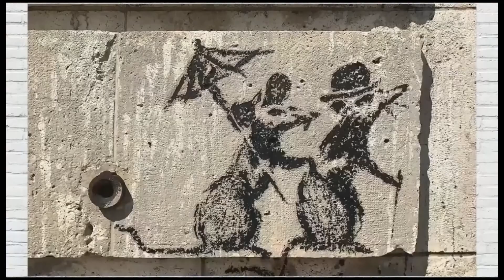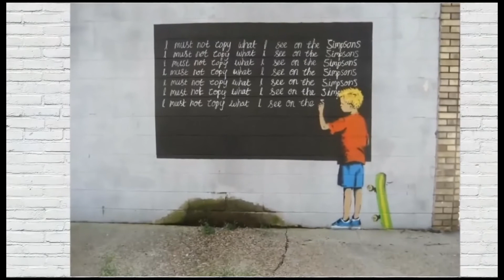Pink Monkey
Musique et paroles : Philrud et BrutalDeluxe
Image et Vidéos : Banksy, Youtube, Internet
Voix : Philrud

Saison 45 des compos inspirées d'Audiofanzine

Paroles :
un beau jour, on vient au monde, et le monde ne le sait pas
on lève les yeux, on voit le ciel et les nuages qui nous montrent le chemin
comme un père guide son fils et il fait ses premiers pas
puis on recommence la danse de la vie et les mots que l'on a entendu résonnent

ce que l'on croyait bon hier, ne l'est peut-être plus aujourd'hui
regarde les ombres qui rôdent, écoute les bien, et alors va, va, ou ton destin t'attend!
tu le reconnaitras!

à la croisé des chemins
si tu te trompes
reviens sur tes pas
et repare sur la bonne voie
car, vois-tu, la vie réserve bien des surprises!

mais là où la lumière éclaire, les ombres n'ont pas leur place
ne l'oublie jamais!

on arrive au monde avec un projet
et quand on nait, on l'oublie
c'est alors une course au trésor!

dieu est amour
il ne juge pas ses enfants
il les aime

les expériences,
les beaux paysages,

l'humanité n'est pas dans une situation florissante
l'homme court, court, court
mais il court après quoi?
mais il ne faudrait pas qu'il se perde en chemin
car, parfois
revenir à des choses simples,
permet de sentir la vie nous transpercer,
et que ça fait du bien!